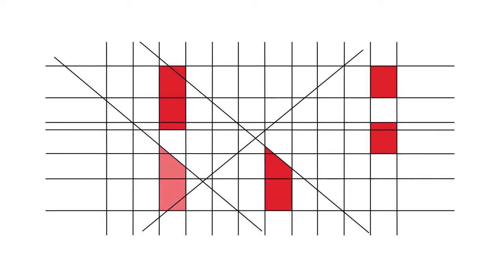RBE - 20 Anos - Testemunhos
Dulce Correia (Instituto Politécnico de Leiria)